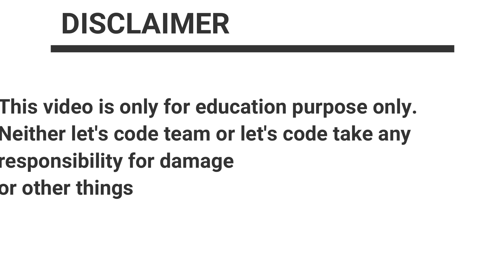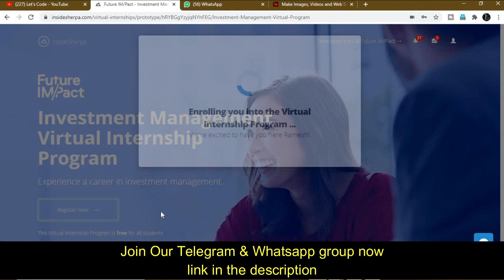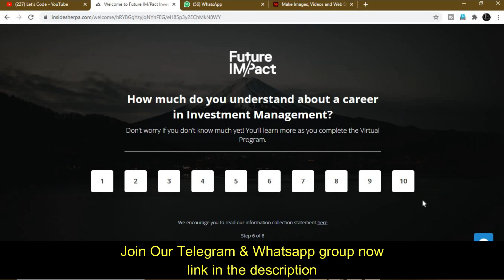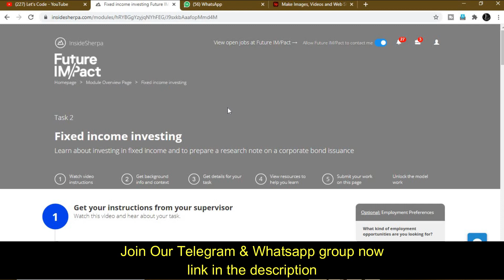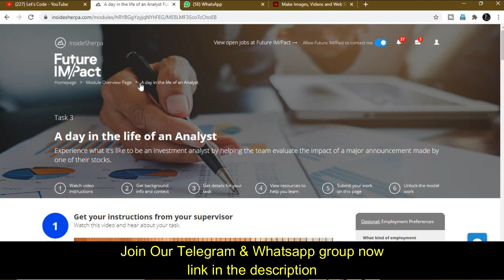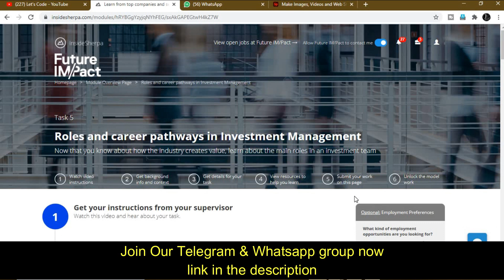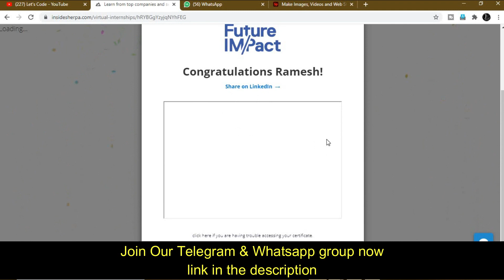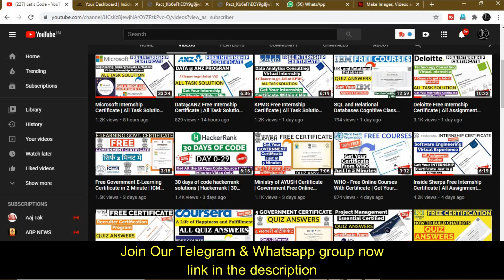Future Impact Internship Certificate | All Task Solution | Inside Sherpa Internship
About this video:
In this video you will  get the solution for Future Impact Internship

Topics covered in this video:
TULIP internships,
Internships by Indian government,
Govt launches TULIP portal ,
summer internships by aicte,
aicte summer internships,
The urban learning internship program,
get internship in smart city project,
get internships in The urban learning internship program,
How to get summer internships,
how to get internships,remote internship,remote paid internships,LetsCode,summer internship 2020 india computer science
Thanks & Regards:
Ramesh & Jigyashu
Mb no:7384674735